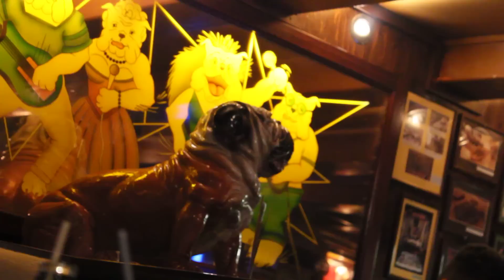Bulldog Coffeeshop. Amsterdam. 2014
Consumando 6g di PurpleHaze nel "Bulldog" (1975), in Olanda.